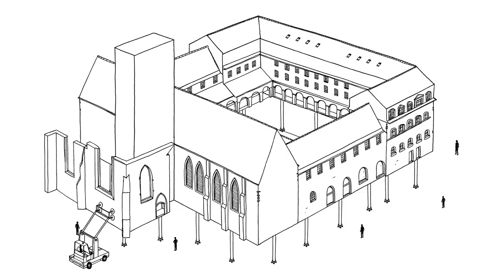Vincent Broquaire / Umbra Urbe — Le Couvent des Jacobins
Épisode #5 : Le Couvent des Jacobins à Rennes
Websérie d'animation de Vincent Broquaire, dans le cadre de l'exposition "Umbra Urbe" présentée aux Champs Libres du 18 décembre 2018 au 21 avril 2019